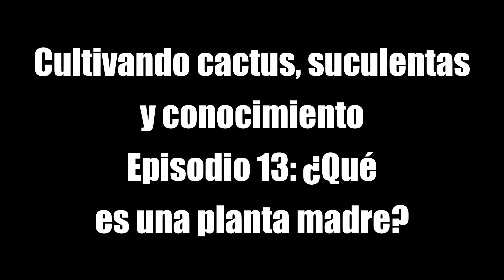¿Qué es una planta madre? Plantas Suculentas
Bienvenidos!! Al episodio 13 de la serie cultivando cactus, suculentas y conocimiento

En este video, hablaremos de las características de las plantas madre.